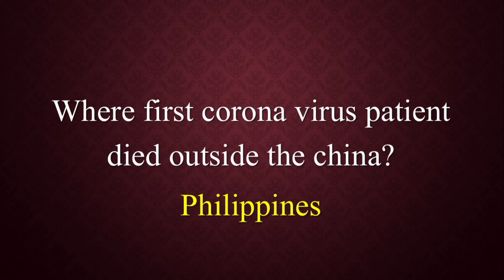Corona virus General knowledge MCQs